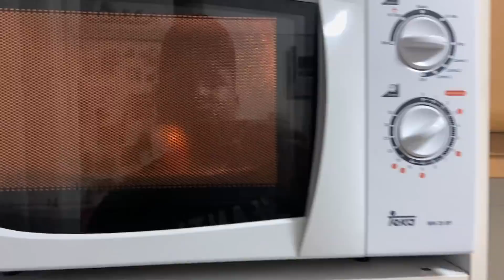COLOQUEI UMA MAÇÃ NO MICROONDAS E ACONTECEU ISSO!!! SÓ VOU FAZER ASSIM AGORA